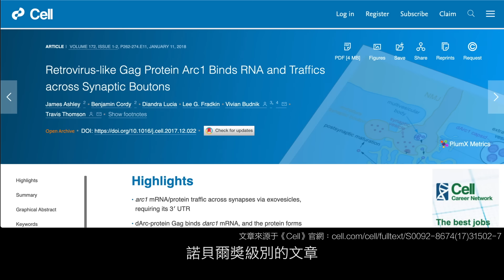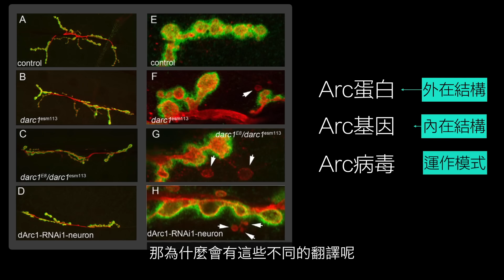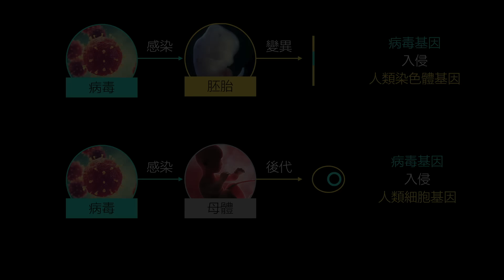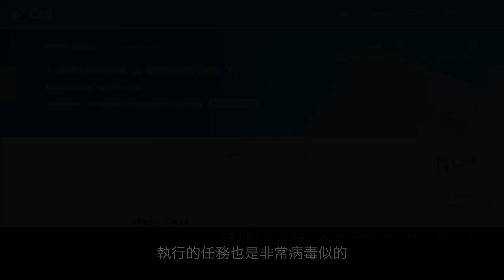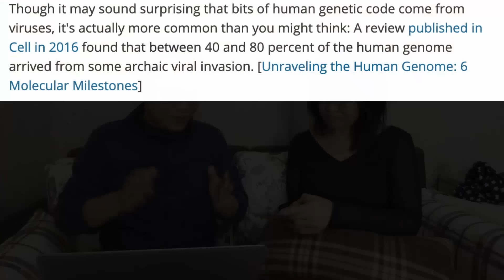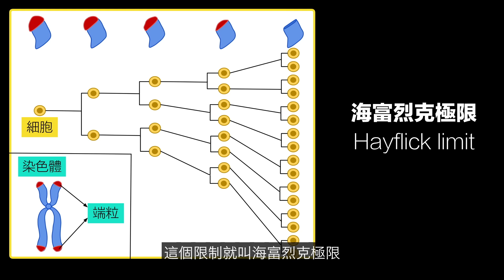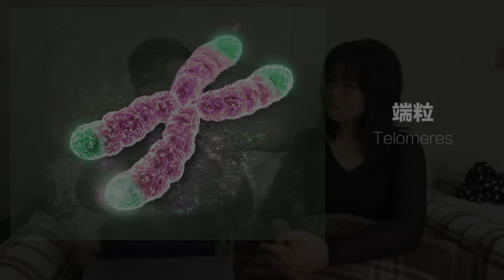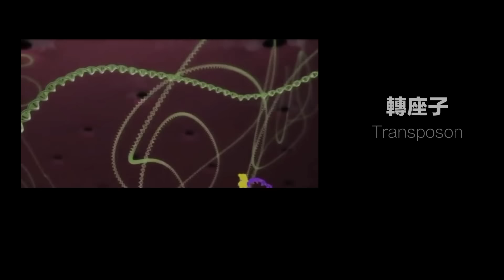【總裁夫人首出鏡】病毒，打開基因鎖的鑰匙……人類如何進化？人類的自我意識從何而來？|自說自話的總裁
簡介：
這集我們來討論人類的自我意識從何而來？人類如何進化？
這也是邀請到夫人一起出鏡的第一集哦。
頻道內容整理如下：
3，蘇美爾（神話-尼比魯-阿努納奇、蘇美爾王表、吉爾伽美什、Enkidu與蚩尤）
4，埃及（圖坦卡蒙-法老的詛咒、阿肯那頓-摩西與一神教）
7，西藏（羅桑倫巴、岡仁波齊；象雄傳說、吐蕃魔女、密宗雙修、轉世靈童）
9，歐洲（25萬年前的UFO殘骸&記錄南極的古地圖）
1，天狼星三部曲（天狼星魚人早已造訪地球）
2，太陽究竟是什麼（太陽上的蟲洞&人類登陸太陽）；
3，地球是個生命體（死亡之圈&进化假说）；
1，鼻子；2，鼻毛；3，進化；4，眼睛；5，鬍子
1，婦好；2，殷商雅利安；3，九層妖塔；4，黃帝
航海傳（完結）
王直傳（完結）